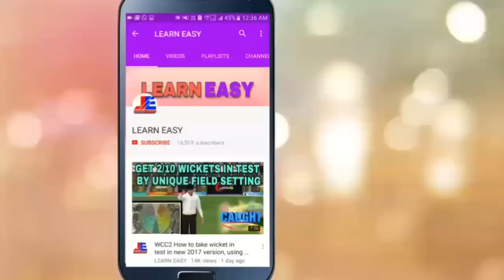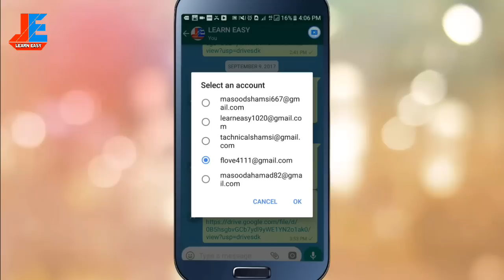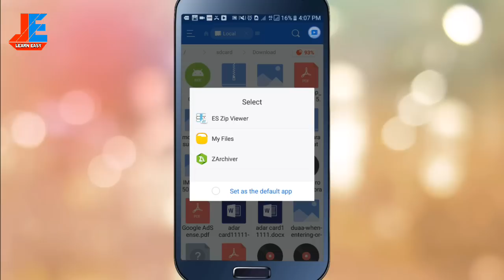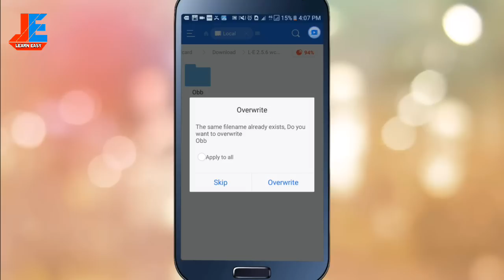WCC2 Download new 2.5.6 version without play store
Hello friends
Today i brought this video for those who are facing trouble to download new latest wcc2  updated 2.5.6 from play store .
In this video i told about this problem and told all process that how to download new 2.5.6 update without  play store
So watch this video if you want get new 2.5.6 wcc2 update
Thanks

Download 120 mb obb file

=videos = you may also like👇

Download wcc2 2.5.6 apk